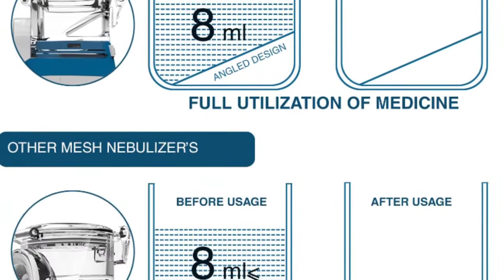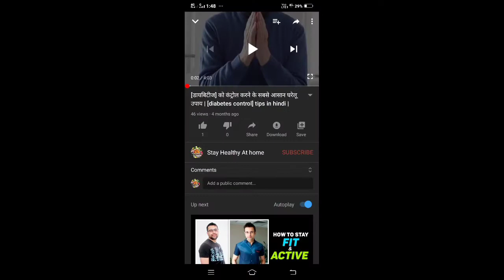Dr Trust Portable Ultrasonic Mesh Nebulizer Machine Cool Mist Inhaler 2020 review & setup tour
Title : Dr Trust Portable Ultrasonic Mesh Nebulizer Machine Cool Mist Inhaler 2020 review & setup tour

[Dr Trust Portable Ultrasonic Mesh Nebulizer Machine Cool Mist Inhaler for Children and Adults] :

About me : Namaskar dosto mera naam hai "Akshay suryawanshi" aur mein ek health youtuber hu, swagat 🙏 karta hu aapka humare is youtube channel "stay healthy at home" par.

About product : [Dr Trust Portable Ultrasonic Mesh Nebulizer Machine Cool Mist Inhaler] 👇👇

1. Friends, peoples who have chronological diseases such as COPD asthma mostly use nebulizers to make it easier to take the medicine and that medicine reaches the depths of the lungs.  Friends, this is what you get with Ravi & Asprin Technology of Compact Inside Easy to Use with A Bat Bat Support in Doctor Trust.

2. Friends, this Doctor Trust match should be called by Portable Comes From USA to us. It converts the auto and its medicine into ultra-fine particles. These nebulizers give you great relief from bronchial asthma, bronchitis, infections, cystic fibrosis small and other respiratory infections.  Friends, this Doctor Trust portable is a very high quality product and is USFDA approved.  You can easily take your medicine using it!

How to use :

A). First of all, fill your medicine in the Medication Chamber, in this Medication Chamber, you can fill up to 8mm of liquid medicine. Then you close the cover of the medicine chamber and then and then attach that chamber to the main unit. Till you do not hear the sound of clicking, then you attach that chamber to the net.

B). Then you attach the mouthpiece to the front unit. Then attach the mask of the little baby adult according to your need on that mouthpiece. Then you put two double A batteries under this nebulizer and then this nebulizer will work for you continuously for 3 hours.

Your Queries solved in this video :

1. Dr Trust Portable Ultrasonic Mesh Nebulizer Machine Cool Mist Inhaler
2. dr trust
3. dr trust nebulizer
4. best nebulizer
5. best nebulizer machine
6. compressor nebulizer
7. best nebulizer machine for home use
8. bestest nebulizer
9. bestest nebulizer how to use
10. nebulizer for kids
11. dr trust bestest nebulizer
12. how to use dr trust nebulizer
13. best nebulizer machine in india
14. portable nebulizer
15. dr trust nebulizer reviews
16. bestest compressor nebulizer machine
17. dr trust piston compressor nebulizer
18. best nebulizer for home use
19. dr trust nebulizer air filter
20. dr trust mesh nebulizer
21. best nebulizer in india
22. dr trust bestest compressor nebulizer
23. dr trust compressor nebulizer
24. nebulizer review in telugu
25. dr trust bestest
26. nebulizer machine price
27. bestest compressor nebulizer
28. baby nebulizer
30. nebulizer machine
33. bestest plus compressor nebulizer machine
34. compressor nebulizer not working
35. dr trust bestest plus
36. nebulizer use karne ka tarika
38. air liquide:dr trust nebulizer
39. best dr. trust nebulizer unboxing & how to use
40. best nebulizer for children
41. best nebulizer for adult
42. dr trust nebulizer how to use
43. dr trust nebulizer use in hindi
44. dr trust nebulizer in hindi
45. dr trust nebulizer review
46. dr trust nebulizer with complete kit
47. best nebulizer machine for home use
48. best nebulizer machine for baby in india
49. best nebulizer machine in india
50. best nebulizer machine 2020
51. best nebulizer machine for asthma
52. nebulizer machine best company
53. which is the best nebulizer machine
54. which nebulizer machine is best

The video footage content used in this youtube video is officially owned by "Dr. Trust".